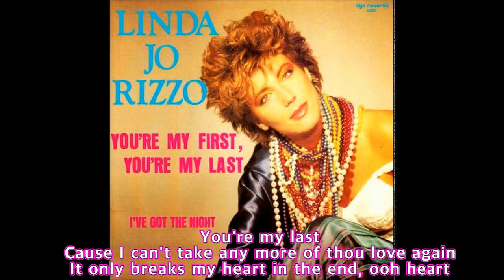Linda Jo Rizzo - You're My First , You're My Last / Lyrics